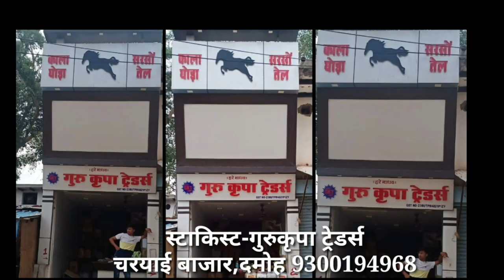damoh-कलेक्टर ने किया ऑफिसों का दौरा मचा हड़कंप, जिले वासियों से कलेक्टर ने कहा..